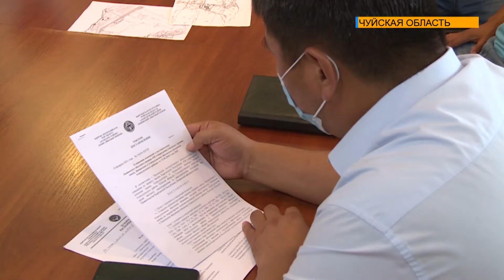Чуйская область. Незаконная выдача земли